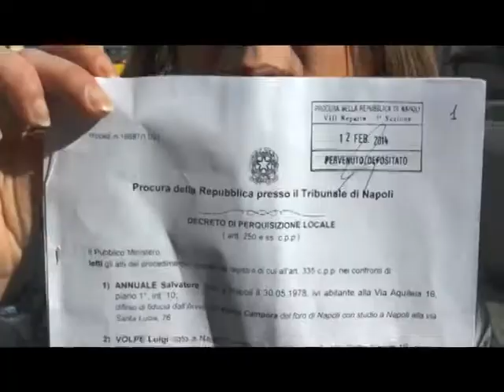Napoli - Disoccupati, arrestati 25 Bros. Perquisita casa di Gabriele -2- (13.02.14)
- Napoli. 25 appartenenti al "Movimento Disoccupati Bros" sono stati arrestati dagli agenti della Digos di Napoli per varie manifestazioni di protesta svoltesi a Napoli dal 2010 al 2014. Dieci sono stati sottoposti ai domiciliari; per 15 l'obbligo di non allontanarsi dal comune di dimora abituale. I provvedimenti cautelari sono stati adottati dal gip di Napoli, su richiesta della Procura della Repubblica, per le ipotesi di reato di partecipazione ad associazione per delinquere finalizzata alla commissione di delitti contro l'incolumità pubblica, l'ordine pubblico e pubblica amministrazione. L'inchiesta riguarda azioni delittuose messe in atto, secondo l'accusa, per ottenere trattamenti privilegiati nell'assegnazione e uso, talvolta clientelare, di risorse pubbliche per l'erogazione di contributi, la concessione di sussidi e l'avvio al lavoro. Nell'inchiesta - si sottolinea in Questura - sono state tenute "nettamente distinte" queste azioni rispetto all' esercizio di diritti costituzionali, come l'espressione di dissenso sociale, anche in forme e modalità estreme.

Tra gli arrestati anche Maria Terracciano, 65 anni, storica leader dei disoccupati di Acerra. La donna è ammalata e, in mattinata, si è dovuta recare, scortata dai poliziotti, ad un centro di dialisi.

Gli agenti hanno anche perquisito, nell'ambito dell'indagine, la casa dell'ex assessore regionale al Lavoro, Corrado Gabriele, oggi consigliere regionale del Psi e membro della commissione regionale per l'impiego. A riferirlo lo stesso Gabriele: "Mi è stato controllato ogni documento presente sul mio personal computer, ma mi è stato portato via solo il cellulare". "I tre agenti venuti a casa mia - prosegue Gabriele - cercavano volantini, manifesti, scritti e file sul computer per accertare una presunta condotta delittuosa in relazione al movimento dei disoccupati Bros".

"Secondo quanto mi viene contestato nelle indagini - sottolinea Gabriele - avrei condizionato e paralizzato l'attuazione del piano del lavoro varato dall'amministrazione regionale, accettando incontri e promuovendo convergenze politico-amministrative finalizzate a garantire l'inserimento lavorativo nella pubblica amministrazione".

"Ringrazio gli agenti -- dice ancora Gabriele -- che hanno tenuto una condotta molto rispettosa; ho messo a loro a disposizione ogni angolo della mia casa per cercare i documenti di cui avevano bisogno ma, naturalmente, questa iniziativa della magistratura confermerà la mia attenzione e massima disponibilità politica nei confronti di chi non ha lavoro o di chi lo sta perdendo, come nel caso di un volantino trovato sulla mia scrivania preparato ieri per sostenere la battaglia delle lavoratrici del McDonalds di Napoli, o un altro documento che riportava le proteste dell'unione dei ciechi di Napoli, le due ultime due questioni di cui mi sto occupando da consigliere regionale". (13.02.14)